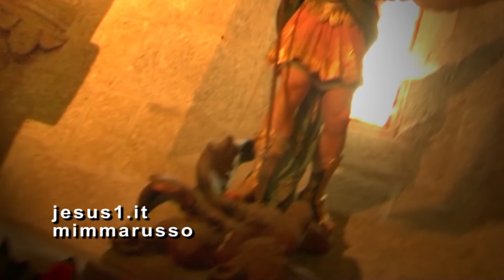Angeli I COMPAGNI DI VIAGGIO, Papa Francesco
L'ANGELO CHE I CRISTIANI CONOSCONO BENE È L'ANGELO GABRIELE MANDATO DA DIO ALLA VERGINE DI NAZARETH PER DARLE L'ANNUNCIO CHE SAREBBE DIVENTATA LA MADRE DI GESÙ.
DA QUESTO, I CRISTIANI DI TUTTO IL MONDO RECITANO L'AVE MARIA NELLA LORO LINGUA.
GLI ANGELI CELESTI SONO TANTI E DIVISI IN GERARCHIE A SECONDA DELLA LORO VICINANZA AL TRONO DI DIO.
MA GLI ANGELI SONO ANCHE SULLA TERRA TRA GLI UOMINI E CIASCUNO HA ACCANTO IL SUO FEDELE CONSIGLIERE E COMPAGNO DI VIAGGIO IN QUESTA VITA.
(IMMAGINI France, Église Saint Michel des Anges)